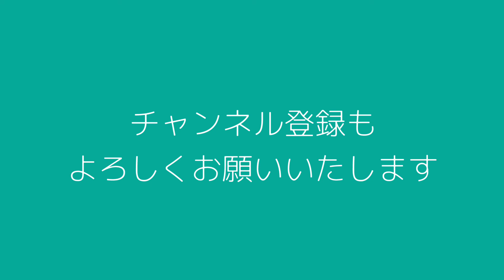【トーク】トークテーマルーレットでマイクテストしてます！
新しく買ったコンデンサーマイクの性能を試す動画です。
トークテーマルーレットで瞬間的に思いついた答えをどんどん話していくことにトライしています。

【ラジオ出演情報】

19時〜ラジオ成田
ビルバンテ提供「肩書番長HIROMI の WOMAN’S LIB」
（スーパーウーマン HIROMI＆水野紅子）

再放送は　日曜日　午前１０時〜
番組は　８３.７MHz.
ラジオ成田のホームページからでも聴けます！
または
『TuneIn Radio』アプリ『成田』で検索して下さい
こちらからでも↓

【akikko  アルバム情報】
予約販売中！

【ライブ情報】

2021年6月23日（水）　吉祥寺　SOMETIME

吉岡秀晃(p) 横山裕(b) 小泉高之(ds)
19:00 start 2set
東京都武蔵野市吉祥寺本町1-11-31 B1F

サムタイム　クラウドファウンディング

2021年7月9日（金）
目黒Blues Alley Japan

2021年1月29日振替公演
神谷えり New year live 2021
後藤浩二trio feat.ブラックバニー

(Vo)神谷えり (Pf)後藤浩二　(B)岩見継吾　(Ds)吉岡大輔
★Guest ブラックバニー　(Vo)神谷えり、久保舞子、Juju Sumire Ito
★Special Guest (Sg/Uku)関万里子
※Bass変更になりました。

前売券　テーブル席(指定)¥5,000
Plate Set(1Plate・1Drink付/MC・SC込)¥9,000
Dinner Set(Mini Dinner・1Drink付/MC・SC込)¥12,000
当日券は各料金¥550UP　(各税込)
開場18：00　開演19：00×2st
【チケット予約受付中】
※1/29 LIVEのチケットをお持ちの方は、本公演に振替が可能です。

細心の注意を払い、感染予防対策を万全にして皆様のお越しをお待ちしております。
ぜひ生で聴きに来ていただきたいと思います。
遠方の方は配信でお楽しみください！

配信チケットはこちらです。

2021年7月31日（土）　　名古屋 Jazz inn LOVELY

神谷えり summer live 2021
【出演者】
(Vo)神谷えり (Pf)後藤浩二　(B)島田剛　(Ds)浅井翔太

Music charge ¥4,200